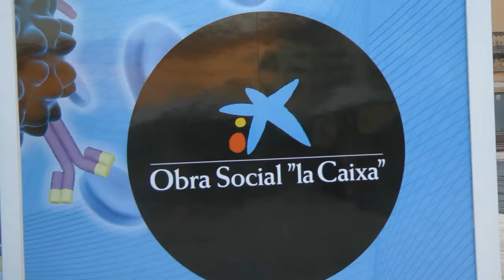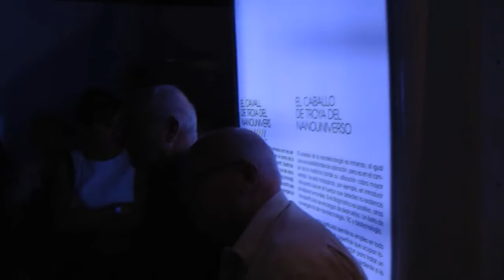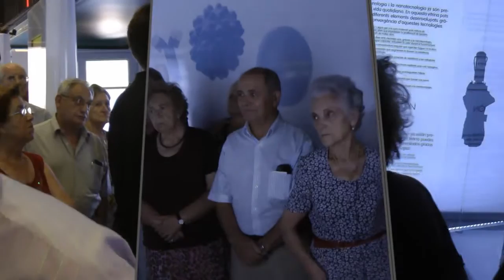OBRA SOCIAL LA CAIXA TECNO REVOLUCIÓ SEBASTIA SAGRERAS -GUILLEM GINARavi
¡¡¡ACCIÓN!!!" SE RUEDA EN LA VILLA DE CAMPOS MALLORCA
La obra Social y cultural "LA CAIXA" celebro una presentación en la Villa de Campos Tecno Revolució con gran expectación  y asistencia de las autoridades del Ismo. Ayuntamiento de la Villa. Las nuevas tecnologías abarcan un gran adelanto en nuestra vida por lo cual el habitáculo de la Caixa estará como otros años para que se puedan visitar gratuitamente toda persona interesada en este evento aconsejando también a que puedan asistir niños-as.
La asistencia del Sr. Alcalde el Sr. Sebastiá Fabregas y el teniente alcalde el Sr. Guillem Ginar. Ha dado al evento una gran categoría.
NOW WE NEED UP ARTISTS.
"ACTION!" WHEEL IS IN THE FIELD VILLA MALLORCA
The Social and cultural work "LA CAIXA" held a presentation at the Villa de Campos Tecno Revolució with great anticipation and assistance of the authorities of Ismo. Hall Villa. New technologies include a breakthrough in our lives so the interior of the Caixa be like other years so they can visit for free for anyone interested in this event also advise that children-as can attend.
The assistance of Mr. Mayor Mr. Sebastia Fabregas and Deputy Mayor Mr. Guillem Wink. Has given the event a great category.
Glad Ihave.
Jóse